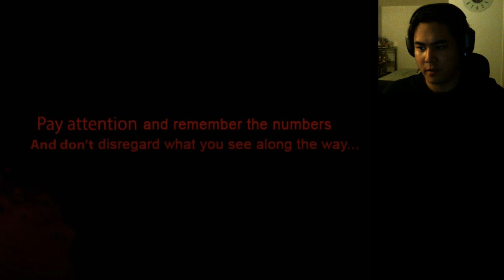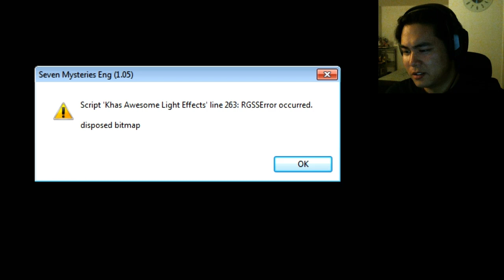Seven Mysteries Part 1 - I'll get you prankster